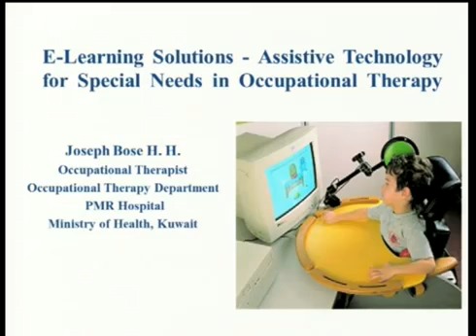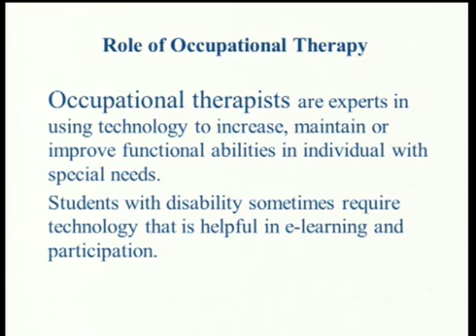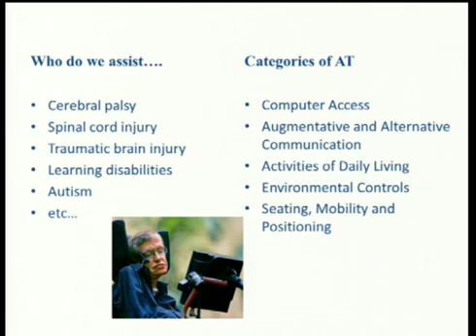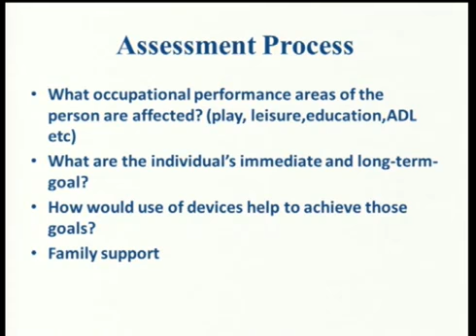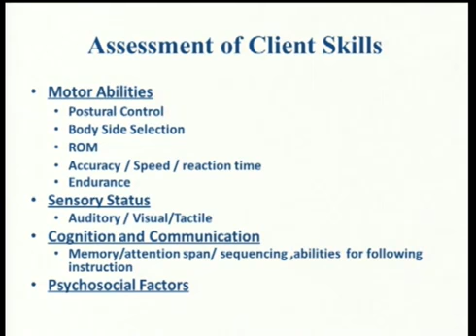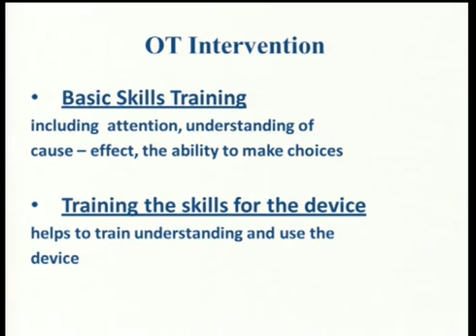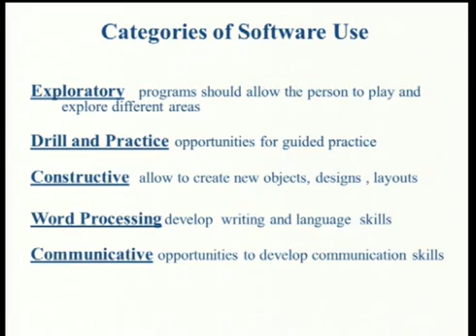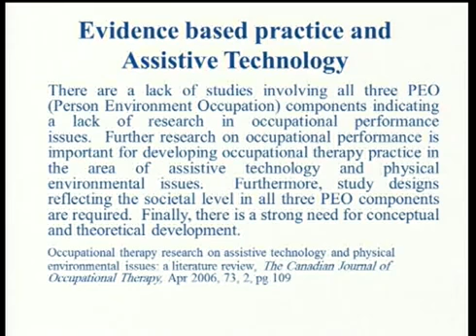مؤتمر صعوبات التعلم -الجلسة الأولى- جزء 3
لمؤتمر العالمي لتكنولوجيا المعلومات والاتصالات في خدمة ذوي الإعاقات وصعوبات التعلم 20مايو2012 - الجلسة الأولى - جزء 3 - حول التعلم الإلكتروني - التكنولوجيا المساعدة لذوي الاحتياجات الخاصة في العلاج المهني.
جوزيف بوس - وزارة الصحة - دولة الكويت